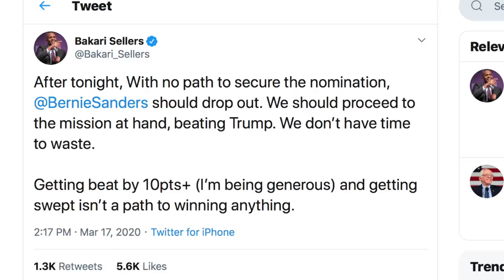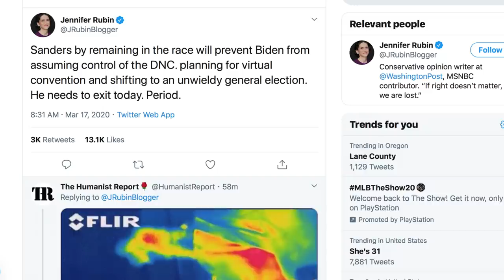Hack Pundits Demand Bernie Sanders Drop Out Immediately—Here's Why He Shouldn't